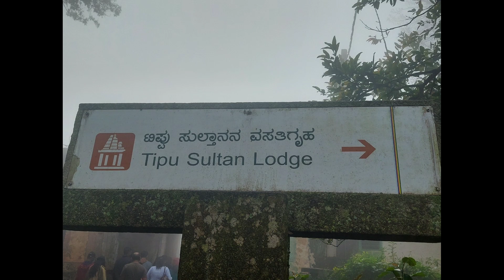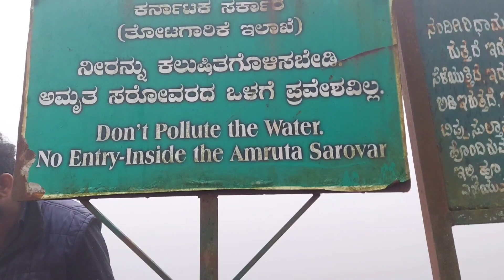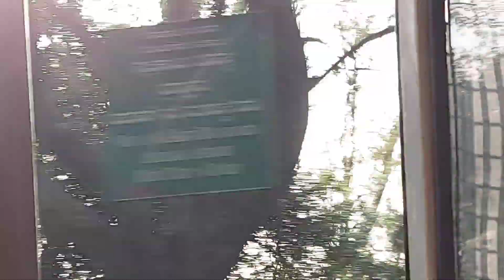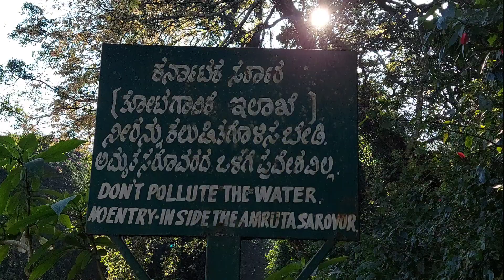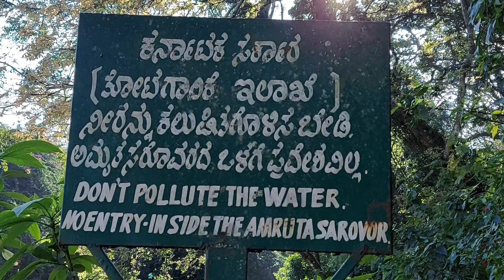Nandi Hills /Tipu droop/Amrita Sarovar / Yoganandiswara Temple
In this video I am showing you Some important historical places on Nandi Hills.